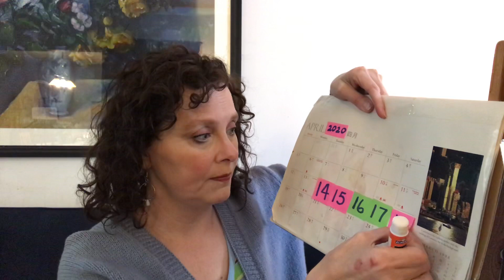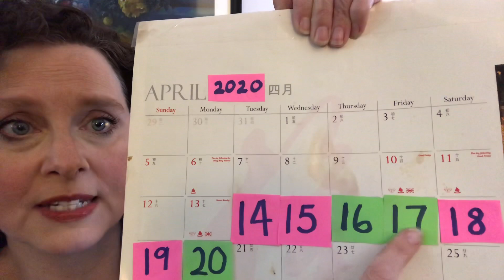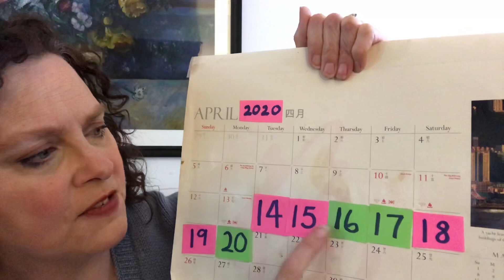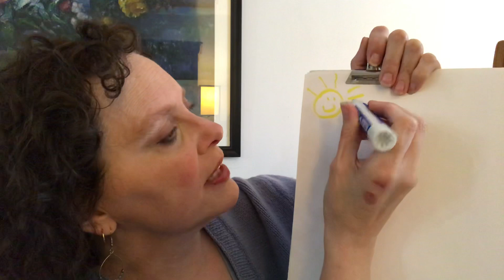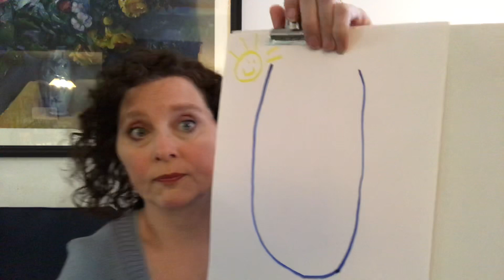Monday letter U